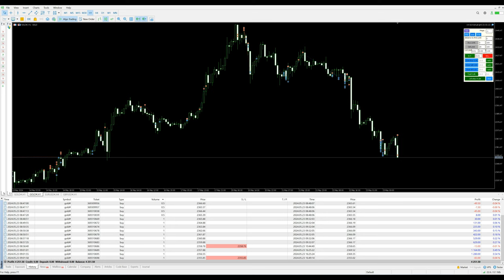Day 7 - $4251 profit booked in xauusd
»  $4251 profit booked for 15.5 lot in gold.